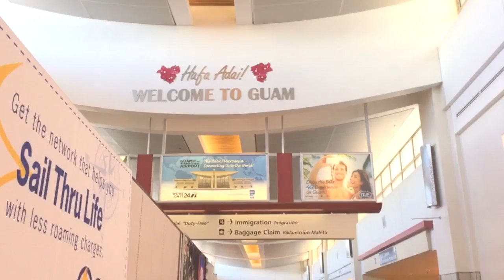0731 GUAM Wedding Reception